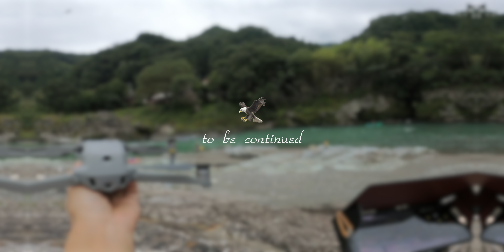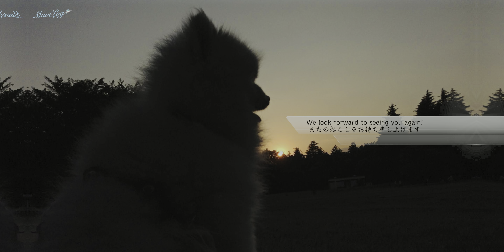長瀞の旅 長瀞,虎岩の上でズッコケスタンバイ 鬼珍道中フライトドキュメンタリーα60D